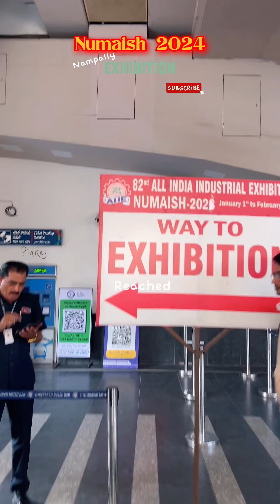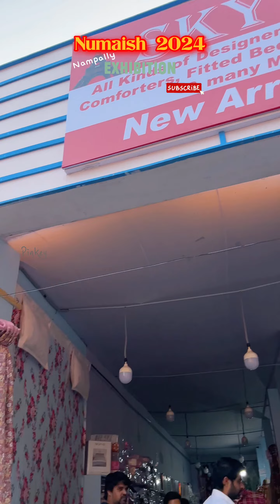Hyderabad Numaish Exhibition 2024 Tour | Watch this Before you Visit FOR LADIES😌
I’am not a licensed professional/medical practitioner, so please consult a professional in case you need help:)

Thankyou so much in advance for your support💋
Pinkey!